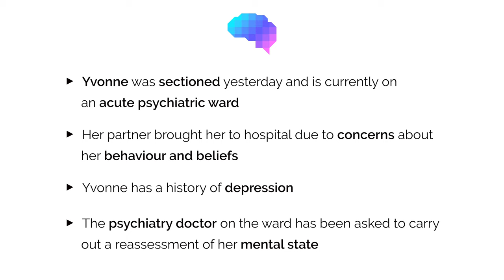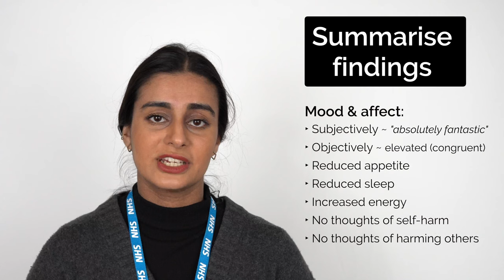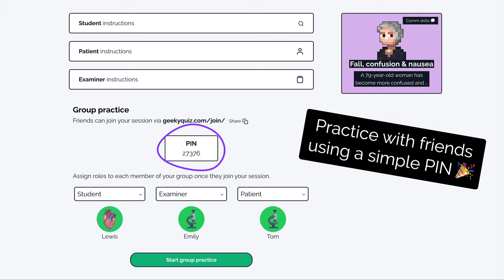Mania (Bipolar Disorder) | Mental State Examination (MSE) | OSCE Guide | SCA Case | UKMLA | CPSA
This video demonstrates how to perform a mental state examination (MSE) on a patient exhibiting features of mania in the context of a psychiatry OSCE station. The simulated patient in this video has a diagnosis of bipolar disorder.

Chapters:
00:00 Intro
00:10 Background
00:19 Opening consultation
00:36 Appearance, Behaviour & Speech
00:42 Mood & Affect
01:54 Thought
04:33 Perception
06:02 Risk assessment
08:51 Cognition
09:20 Insight & Judgement
09:40 Closing consultation
09:55 MSE Summary